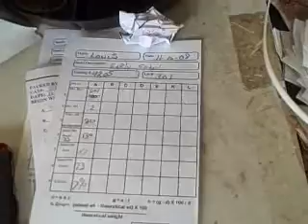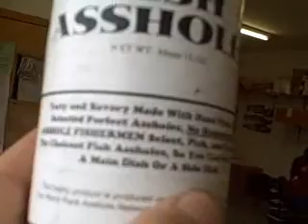Seed Packers Revolution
A few snipets of the seed room with Steve Earle playing in the background